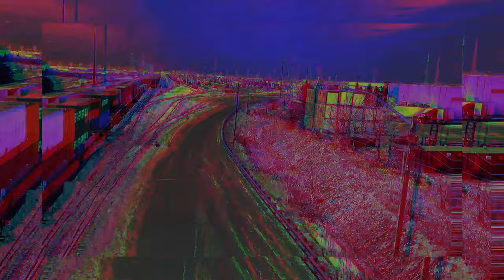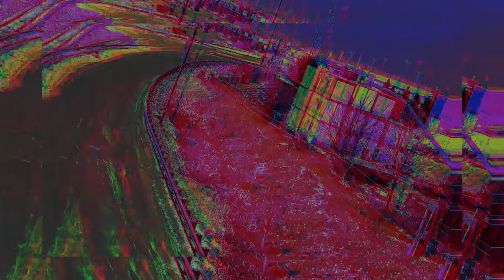Frosst T. - Navigate (Visual)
ReMastered

This Track is off my "Edge Of The Galaxy" Tape

Beat produced by: (prod. DJ DopeyTooSICK)👾
Produced by: (prod. DJ DopeyTooSICK)👽

Youtube: Frosst T. , Northside416, DopeBoyTooSLICK